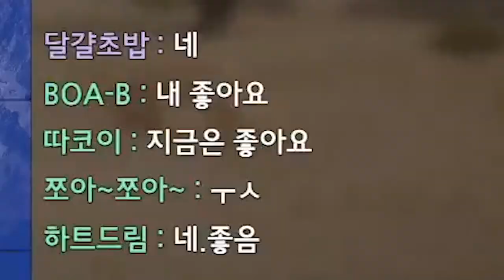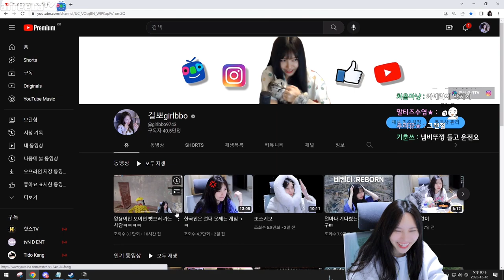누나의 샷건맛좀 볼텨?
* BGM
Track : Dance Time, 스파이, 한탕하는날, 힙리제를 위하여, Tom's Plan, 뉘예뉘예